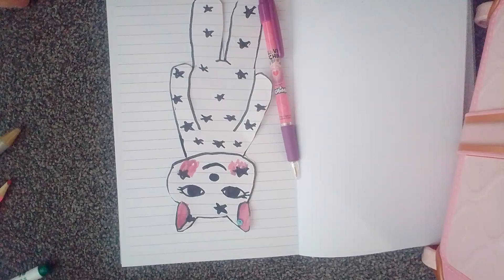28 December 2022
this is how you draw a cartoon cat